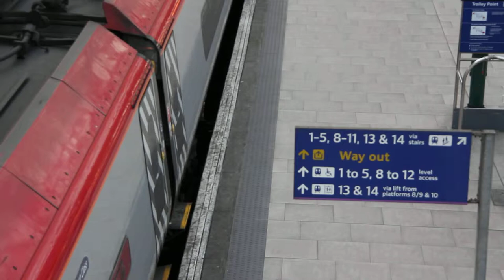My First Canon 60D video Manchester Piccadilly